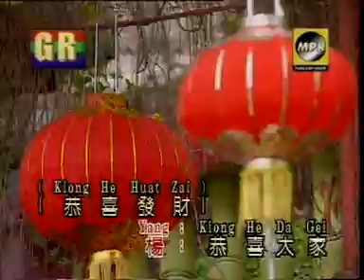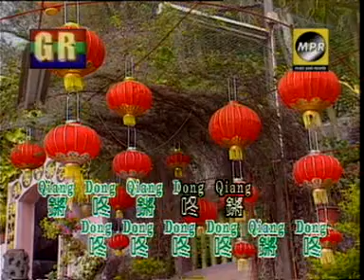杨瀞/李嘉-恭喜发财